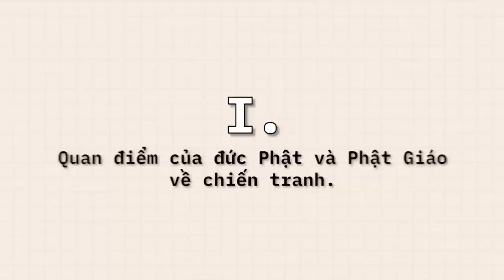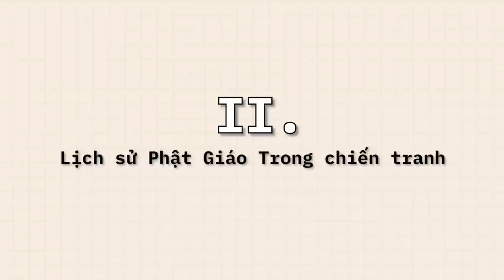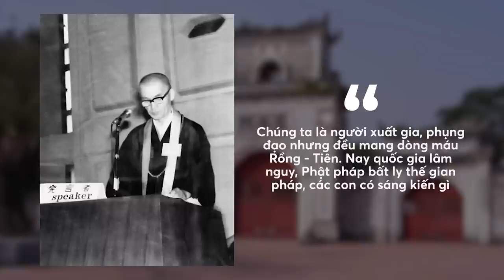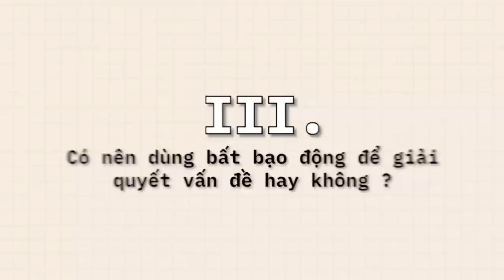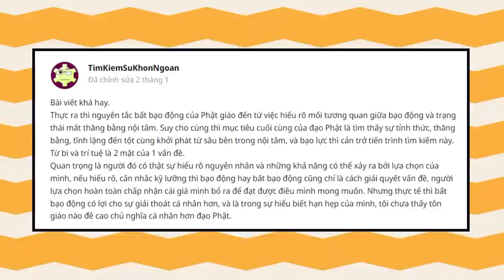Quan điểm về chiến tranh của Phật giáo là gì? (Việt Nam & Nhật Bản) | CongQuach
Có phải trong lịch sử Phật Giáo đã từng có những sư thầy đi ngược lại tôn chỉ của Đức Phật, đại khai sát giới như những gì mà kẻ ngoại đạo hay trêu chọc trên mạng xã hội hay không ? Có lẽ nào họ đang ngộ nhận sai lệch về Phật giáo qua những bộ phim như Tây Du Ký, Thiếu Lâm Tự, Nam Bắc Thiếu Lâm mà truyền thông Trung Quốc đang dùng để cổ vũ tinh thần yêu nước cũng như bạo lực là điều cần thiết trong chiến tranh ?
Ghé Nhà sách Spiderum trên SHOPEE ngay thôi các bạn ơi:
Nội dung:
00:00 - Start
01:17 - TVC
01:40 - Quan điểm của đức Phật và Phật Giáo về chiến tranh
02:58 - Lịch sử Phật Giáo trong chiến tranh
11:43 - Có nên dùng bất bạo động để giải quyết vấn đề hay không?
Bài viết: Phật Giáo – Bạo Lực – Chiến Tranh – Răng nanh và Móng vuốt của Đức Phật.
Được viết bởi: CongQuach
Giọng đọc: Nam
Editor: Pinkdot